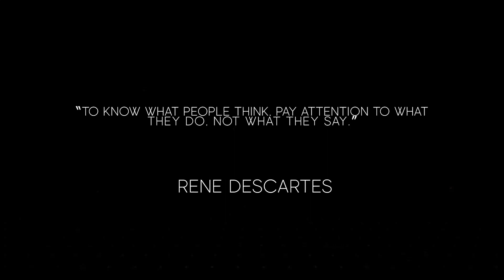Thoughts in the dark - Dark martial emotional epic music for the soul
Dark combat emotional epic music for the soul and emotional response will not let you calm your nerves, but rather fill you with passion

🎧Video Details:

00:00 raspberrymusic - A New Era
02:04 Coma-Media - Emotional Inspiring Epic Trailer
04:09 soundbay - Evolution
06:15 makesoundmusic - Motivational Adventure Cinematic
08:16 The_Mountain - Inspiring Epic Trailer
10:26 Coma-Media - Inspiring Uplifting Epic Adventure
12:42 makesoundmusic - Lost Worlds Adventures

• Please support these bands by purchasing or licensing their music.